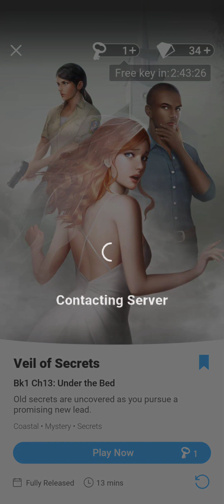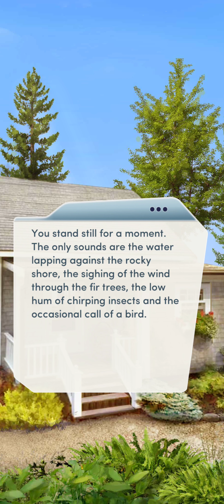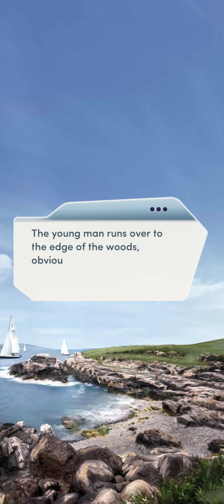Veil of Secrets chapter 13 - Under the bed Diamonds used (Grant romance)